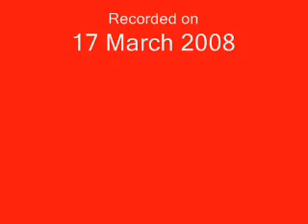SMRT - Nissan U31RCN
Riding aboard a Nissan Diesel U31RCN city bus on service 178.